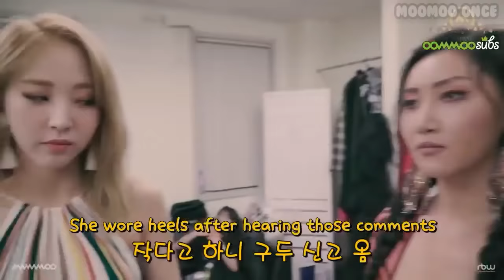MAMAMOO VS THEIR HEIGHT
I made a Twice version of this and some of you said they would like it if I make a Mamamoo version so here😊 Mostly of this vid is Wheeinie, you know why Moomoos😁

ENJOY WATCHINGGG

mamamoo aya
mamamoo queendom
mamamoo i miss you
mamamoo destiny
mamamoo hip
mamamoo reaction
mamamoo where are we now
mamamoo egotistic
mamamoo live
mamamoo dingga
mamamoo starry night
mamamoo gogobebe
mamamoo decalcomanie
mamamoo dance practice